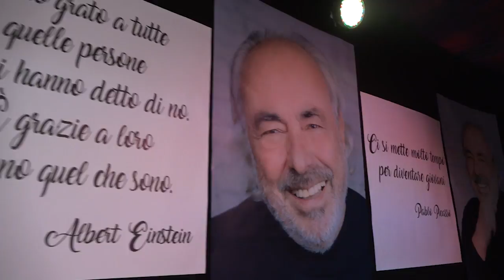Napoli - Festa per gli 80 anni del patron del Palapartenope Gennaro Manna (29.01.19)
- Se il Palapartenope è il tempio della musica a Napoli, il suo ideatore Gennaro Manna (per tutti Rino) è sacerdote. Un sognatore schivo e determinato, che 43 anni fa immaginò un luogo dove ospitare i grandi eventi, partendo da una piccola struttura in viale Augusto per approdare rapidamente in via Barbagallo. Per il suo compleanno, 80 anni portati magnificamente, gli auguri in video di Gianni Morandi, Gigi D’Alessio, Riccardo Cocciante e Ornella Vanoni. Ma soprattutto l’abbraccio di tantissimi amici e artisti.

Vincendo la sua ritrosia, invitato sul palco da Gigio Rosa e dalle note e dal dj Emidio Palomba, Manna si è raccontato, rivelando anche l’unico vero cruccio della sua storia di imprenditore. Occhi lucidi per i figli Fabiana, Tiziana e Sasha, ma anche per la compagna discreta, la signora Manuela. Il tributo di tanti artisti, Gigi Finizio, Franco Ricciardi, Andrea Sannino, Granatino, Gianfranco Caliendo, Giacomo Rizzo, Angelo Di Gennaro, Peppe Iodice e Sal Da Vinci, hanno reso la serata all’altezza della grande storia del Palapartenope e di Rino Manna. (29.01.19)